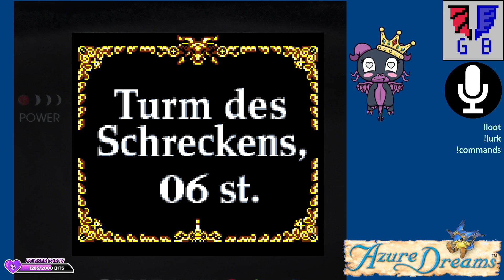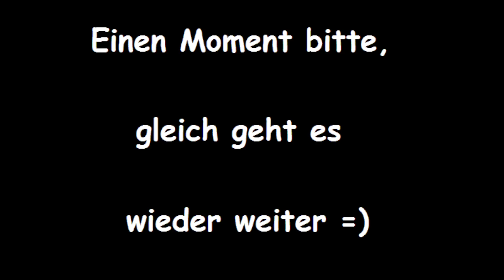17. Turmlauf: Auch Gosh wächst | Azure Dreams (Game Boy) 18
- Aber mein Team ist trotzdem stärker :P -

Ein gewaltiger Turm, bewohnt von vielen verschiedenen Monstern, ziert den Rand der Wüstenstadt Monsbaya. Geschichten von unglaublichen Schätzen locken immer wieder und wieder Abenteurer und Monsterzähmer, sich den Gefahren des antiken Bauwerks zu stellen. So auch unseren Vater, doch eines Tages kommt er nicht zurück nach Hause...

Livestream und Aufnahme erfolgten gemäß der Richtlinien von Nintendo zu Nintendo-Spielinhalten auf Internetportalen zur Veröffentlichung von Bildern und Videos